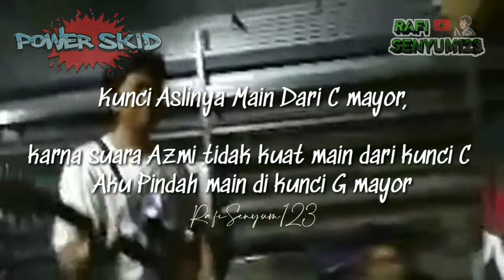POWER SKID LATIHAN DI BENGKEL MANG HABIBI DESA SUMURANJA 😂 😁 😊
Dimanapun tempatnya bisa kita jadikan Studio termasuk di bengkel pak habibi ini